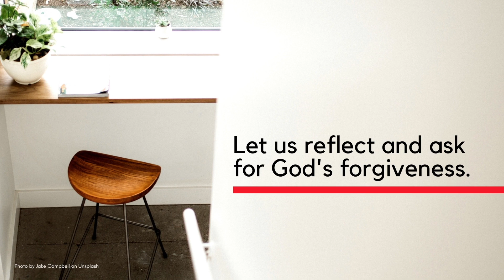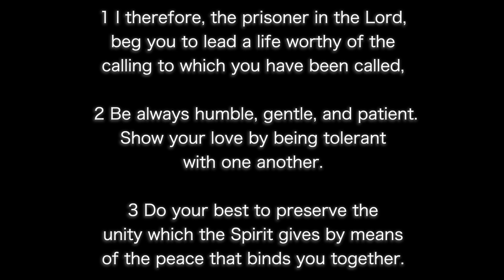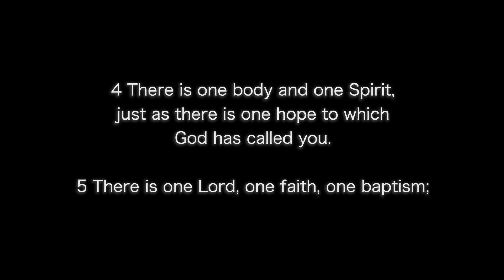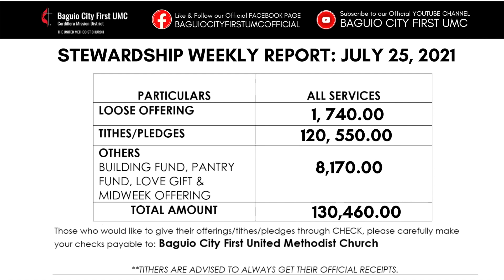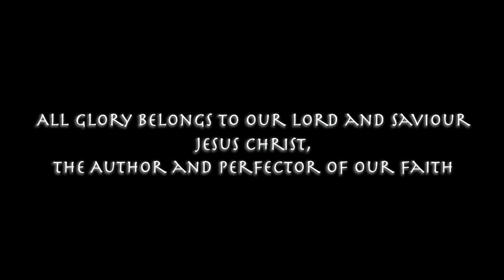You are Worthy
Blessed SONday!

How do you know that you are worthy in God's eyes? Come join us as we listen to the Word of God through our Pastor Augusto Rosario.